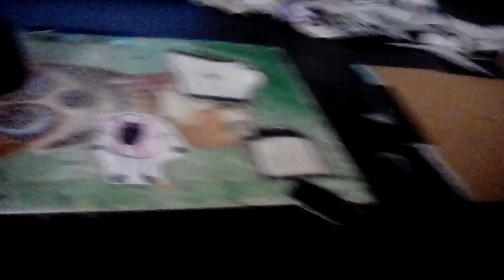The Clinton And Canton Movie Part 4374 (2019)